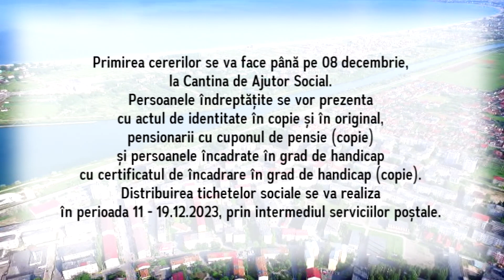Se distribuie tichetele sociale cu ocazia Sărbătorii Crăciunului, la Năvodari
Primăria Oraşului Năvodari, prin Direcţia de Asistenţă Socială, anunţă persoanele interesate că au început să se acorde tichetele sociale cu ocazia Sărbătorii Crăciunului 2023, pentru categoriile de persoane defavorizate.